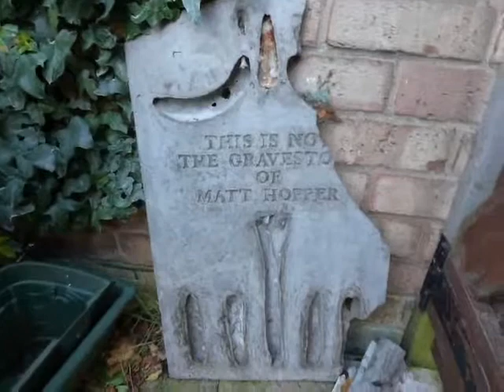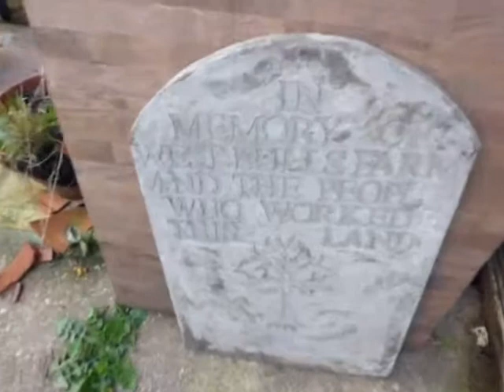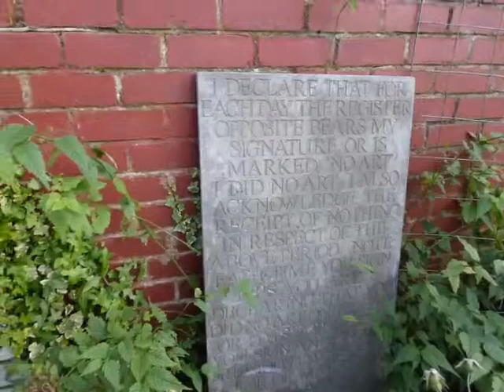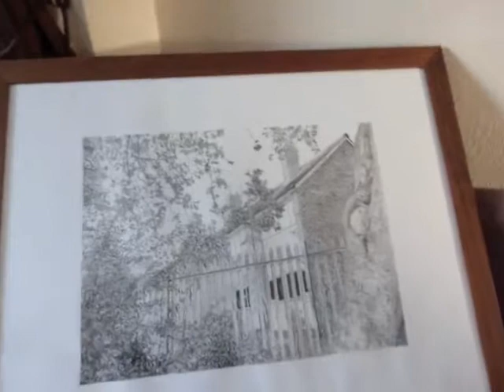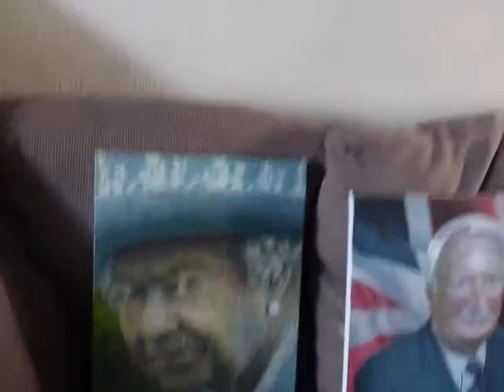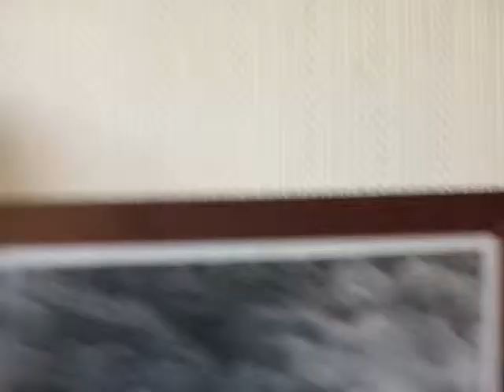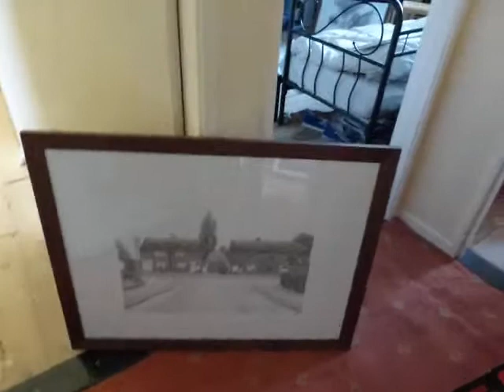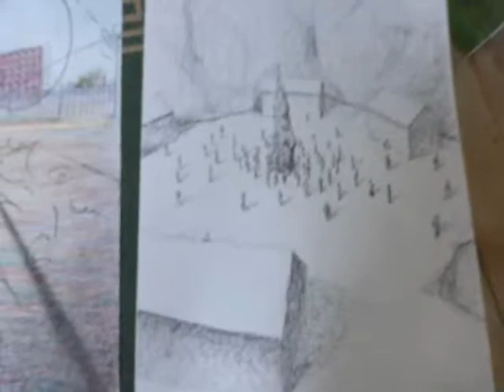Matt Hopper - me and my work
Just myself walking around my house trying to explain some of my work. I had to write an artist statement for my course and the resulting words felt inauthentic so I made this in the hope that I could express a more natural and authentic message of what I am about.